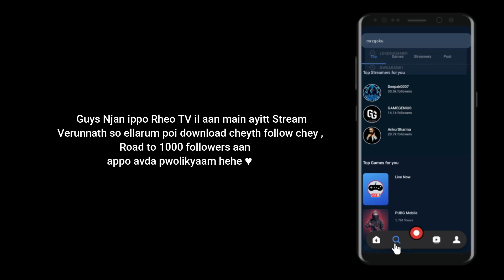പഴയ Dress ഇട്ടപ്പോ Power കൂടിയോ ? - M416 + Kar98k | MrZ GoKu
Donate me through Googlepay , phonepe and paytm through UPI ID : gk44788@oksbi